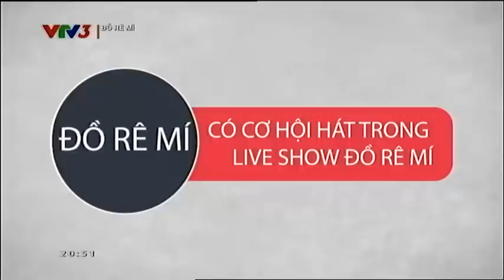Đồ rê mí 2014: Cháu hát về đảo xa - Bảo Ngọc